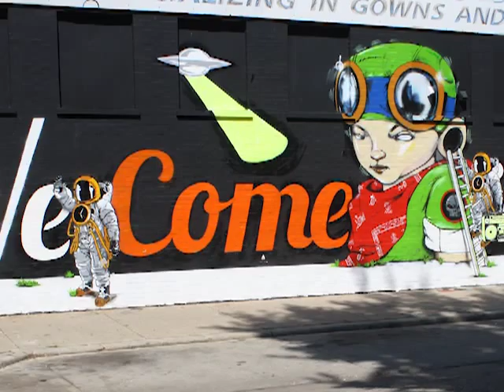Hebru Brantley X Momentum Art Tech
Hebru Brantley, a Bronzeville-native living and working in Chicago, explores personal and cultural memory in his art.
Hebru Brantley's style derives from graffiti-worn buildings and sneaker-hung telephone poles honoring memories of local legends. Saturday morning cartoons and comic books celebrating the triumphs of mythological heroes inspired him to tell stories. Brushes and aerosol cans replaces his original medium, words and incantation. The paintings are a peak into his mind represented by codified synapses and coagulated liquid pigments. Music Produced by Dj Nobly Nobe.